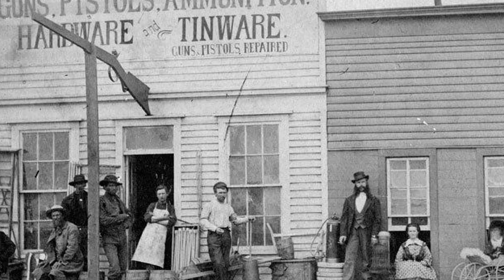The UNTOLD Story of Nat Love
An Explanation of the life of Nat Love

In the Netflix Movie "The Harder They Fall", One of the Major Characters in The Harder they fall is Nat Love, played by Jonathan Majors. Majors’ Nate Love engages seeks revenge on a man who killed his parents. The real life Nat Love was an American cowboy, his exploits have made him one of the most famous heroes of the Old West.

Audio
Onemichistory.com